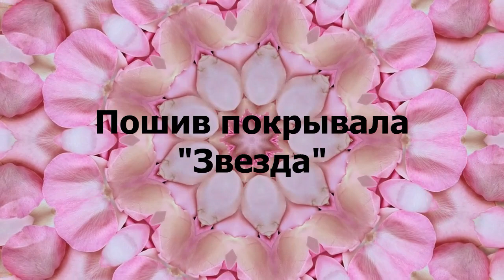Обзор покрывала "Звезда" в технике пэчворк.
Обзор по шитью покрывала "Звезда" в технике пэчворк.
Размеры готового покрывала 165*255 см.